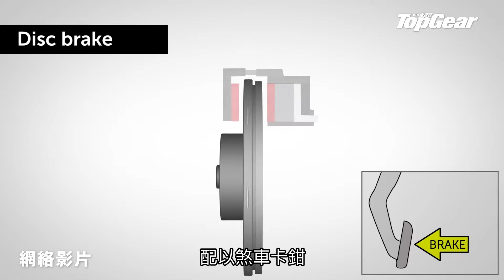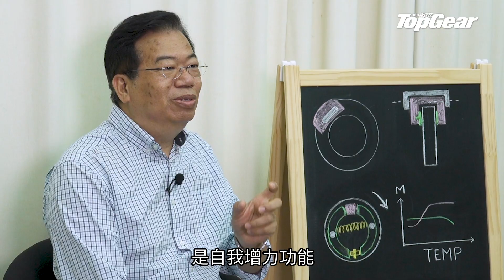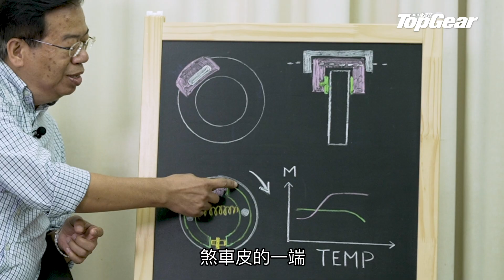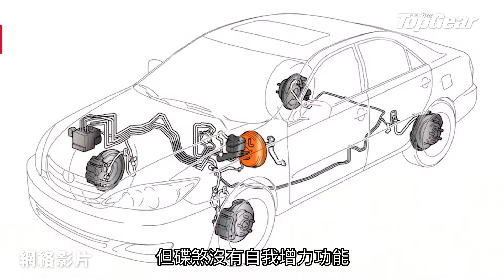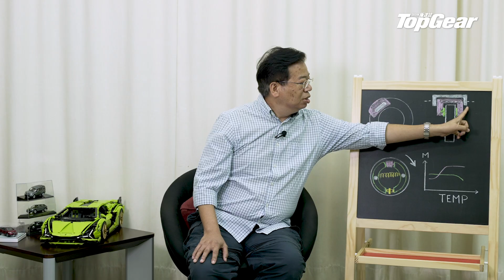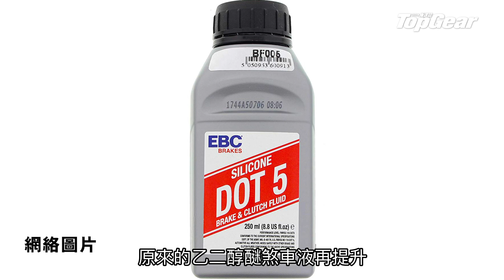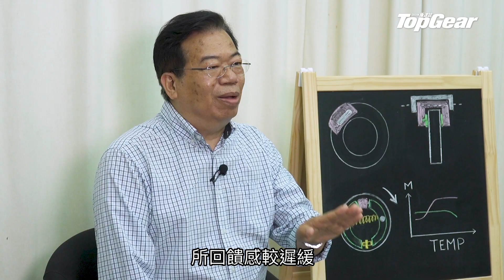【龍Sir教室 Ep23】煞車系統的工作原理（內附字幕）｜TopGear HK 極速誌 topgearhk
煞車（亦寫作剎車或制動），似乎是很簡單的系統，實際上內裏有不少學問。龍Sir今輯跟大家談談煞車系統的工作原理，也談談過百年汽車歷史裏，煞車系統是怎樣演變。影片內也會談到煞車皮、煞車液（俗稱煞車油）等的知識。今輯影片分段內容如下：
0:00 開始
0:18 碟煞和鼓煞原理
1:00 碟煞 vs 鼓煞
5:02 煞車輔助力
7:11 認識煞車皮
9:21 煞車液
11:19 商用車煞車系統